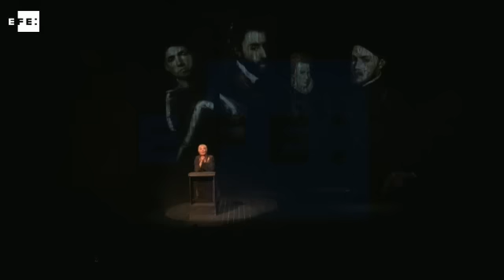Concha Velasco encarna a Juana la Loca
Madrid, 28 abr (EFE).- Desde el 28 de abril podrá verse en la Sala Juan de la Cruz del Teatro de La Abadía a Concha Velasco en la piel de la Reina Juana, más conocida como Juana 'la loca', monarca que se pasó casi cinco décadas recluida en Tordesillas alejada por su entorno más cercano de aquello que más quería: sus hijos. El espectáculo, producido por Siempre Teatro y Grupo Marquina, que ya ha sido prorrogado una semana más ante la extraordinaria acogida por parte del público -ahora permanecerá en cartel hasta el 12 de junio- cuenta con un texto original de Ernesto Caballero y la dirección de Gerardo Vera.

Personaje muy cercano para la memoria colectiva y ampliamente revisitado por el romanticismo como esa loca de amor que todos conocemos, se presenta en esta ocasión en formato de monólogo, como ejercicio de gran esfuerzo pero también de lucimiento parala actriz. El argumento arranca con la confesión de Juana I de Castilla ante el padre Francisco de Borja la noche anterior a su muerte. A partir de ahí la monarca va desgranando los momentos más importantes de su vida, mientras en su divagar induce al espectador a recorrer una buena parte de la Historia de España.

IMÁGENES DE LA OBRA "LA REINA JUANA" EN EL TEATRO DE LA ABADÍA DE MADRID.